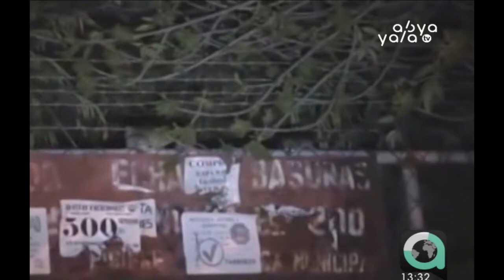Detectan más de cinco focos de ratas en la UMSS de Cochabamba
Juan Ríos, rector de la Universidad Mayor de San Simón (UMSS) de Cochabamba, informó de al menos cinco focos de ratas que proliferan en esta casa de estudios superiores en las alcantarillas de los predios universitarios.
Ríos pidió a las autoridades realizar los trabajos de control para evitar contagios.